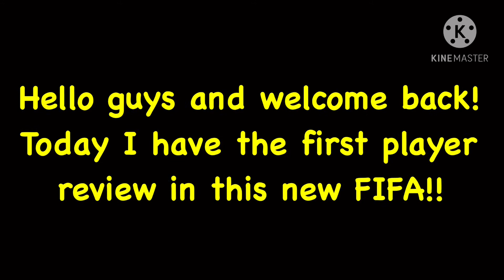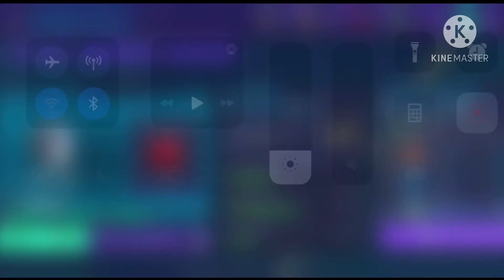92 UCL DE GEA PLAYER REVIEW & GAMEPLAY! THE BEST PREMIER LEAGUE GK EVER! FIFA MOBILE 21